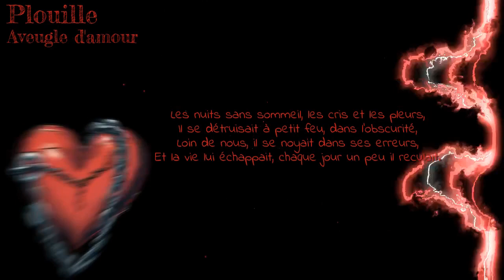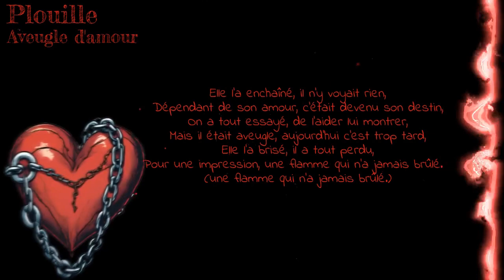Plouille - Aveugle d'Amour (Avec Lyrics)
Plouille - Aveugle (avec Lyrics)
Release  : 23 juillet 2024
@Plouille Copyright